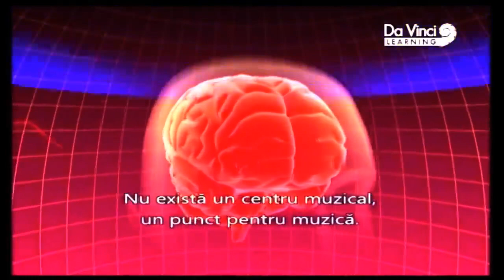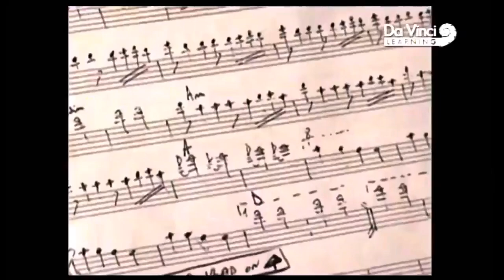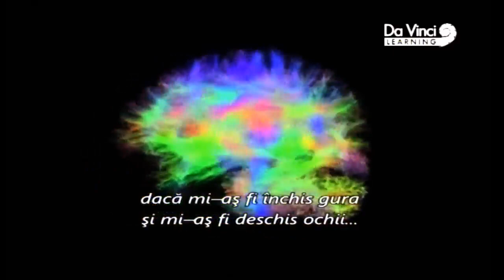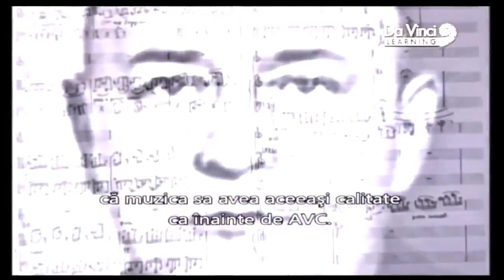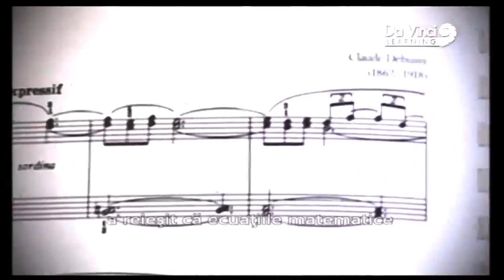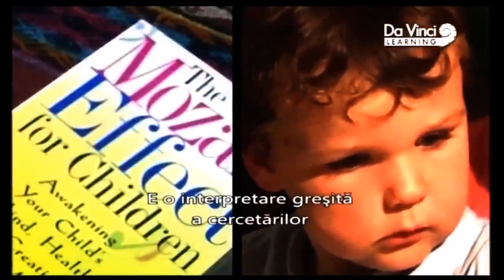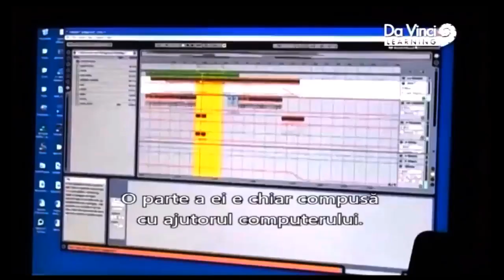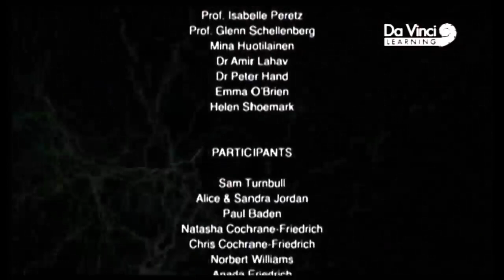🌕 Muzica si creierul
💜 Documentarul australian "Music of the Brain" este o minunată trecere în revistă a nenumăratelor beneficii şi funcţii ale muzicii.
Mulţumim pentru 👍 LIKE şi ░a░b░o░n░a░r░e░ 🔔